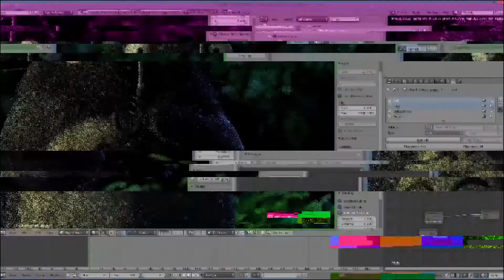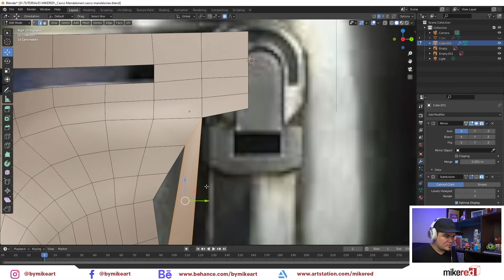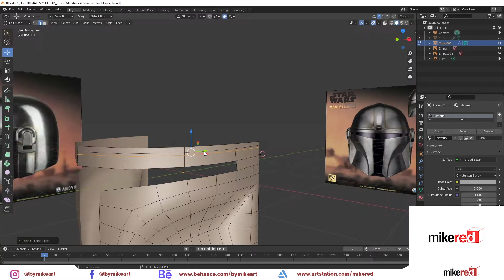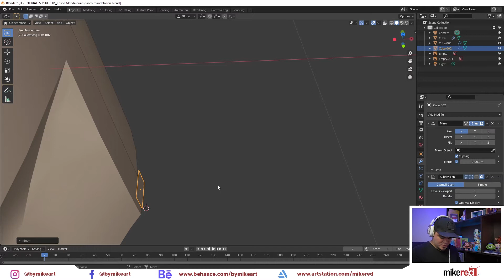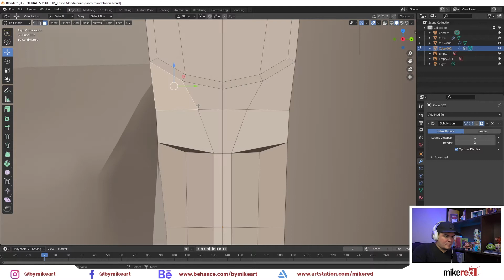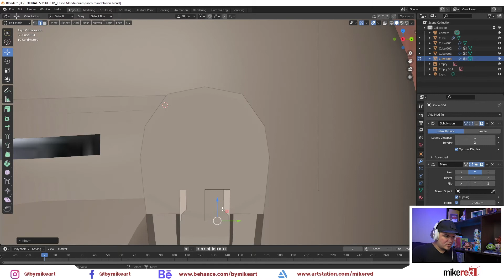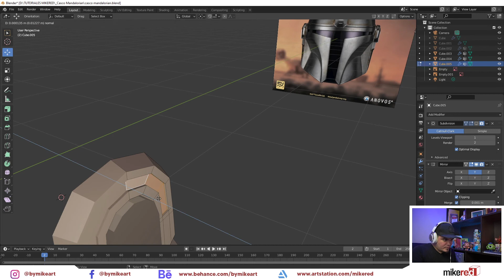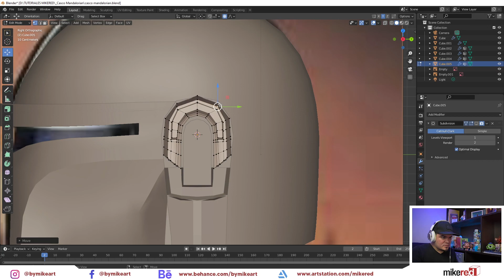[TUTORIAL] Modelando casco de MANDALORIAN PARTE 3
Tercera parte de esta serie de modelado del casco mandaloriano, ya solo nos falta uno para terminar... Alguna sugerencia para un nuevo tutorial?
Ah por cierto... Feliz año 2021!

Comparte tus trabajos por ahí, o no te olvides de usar el hashtag Aprendiendoconmike para chequearlo en mis redes. Estaré compartiendo los trabajos que compartas con ese hashtag!